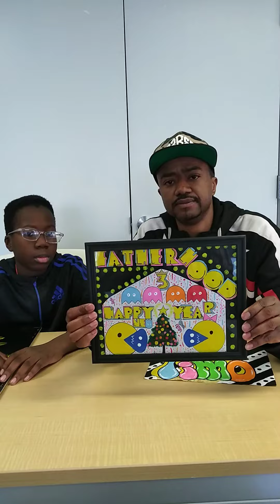4 pieces of art and my son